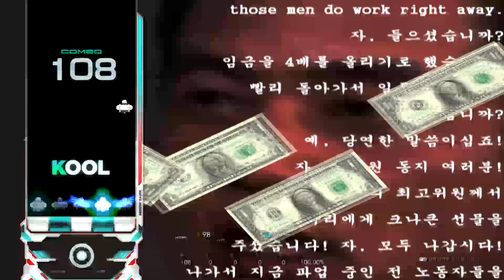【EZ2ON RBTR】 5S - Sand Storm NM